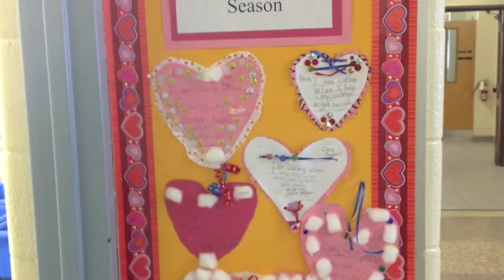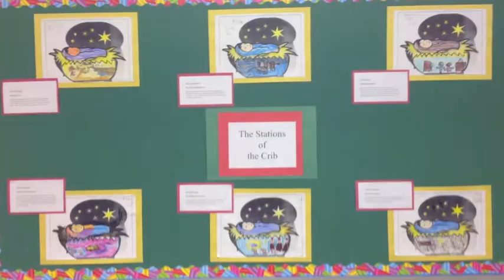Mary Immaculate School Chepstow ~ CEW 2014